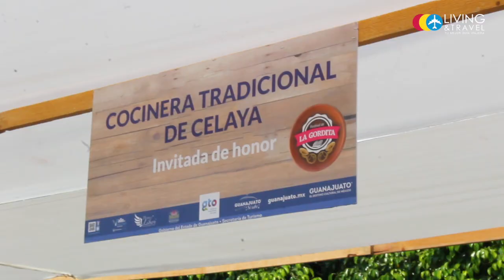Segundo Festival de la gordita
2do Festival de la Gordita en Valle de Santiago, Gto. Gordita gourmet y gorditas de todas partes de Guanajuato.